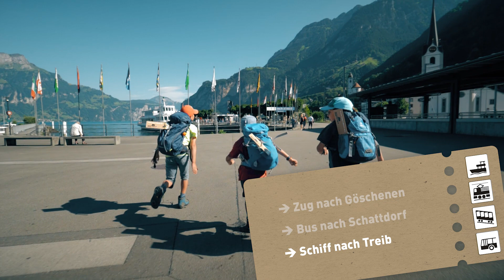UriTicket – Freie Fahrt durch Uri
Im Kanton Uri gibt es neu ein Erlebnisticket mit dem Namen UriTicket.
Es ermöglicht die freie Fahrt mit dem gesamten öV und einzelnen Bergbahnen.

///Credits Film///
Auftraggeber: PostAuto
Konzept und Projektleitung: Trafiko
Umsetzung: Fadeout